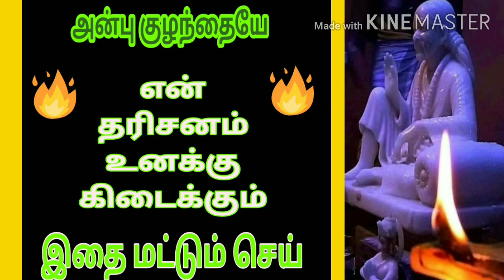இதை மட்டும் செய்/shiradi sai baba advice /motivation in Tamil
என் தரிசனம் உனக்கு கிடைக்கும்/shiradi sai baba advice/motivation in tamil

sai baba
sai baba advice
sai message
sai blessing